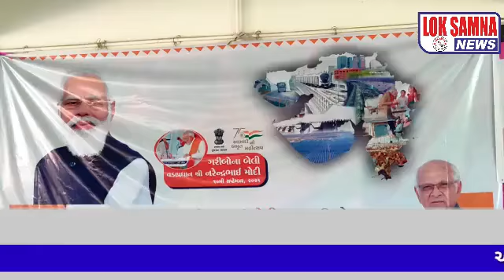લખતર માં નરેન્દ્રભાઈ મોદી ના જન્મદિવસ નું આયોજન કરવા માં આવ્યું